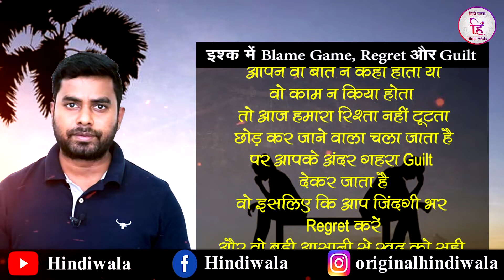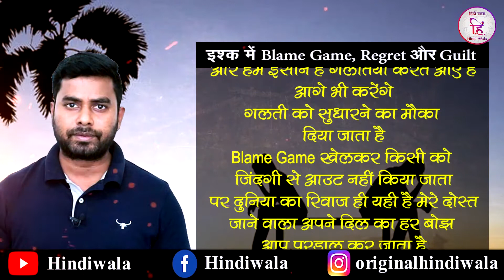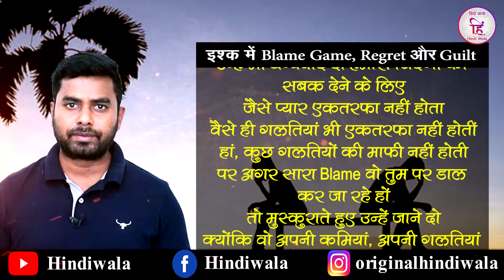Blame game In Break Up Poetry| Guilt and Regret| Heart Broken Poetry| Dharmendra Keshari| Hindi Wala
breakup motivation video
motivational poetry
Love Relationship Poetry
heart Broken Poetry
break up special Poetry
blame game in Break up
pyar ishk aur mohabbat
l